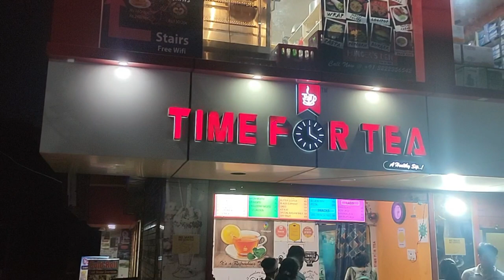Vlog 2020-21 || Soft Connect...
Hey guys, I hope you all enjoy the video... And yea pls share it with your closer. Thanks to connect with Soft Connect 🥰.